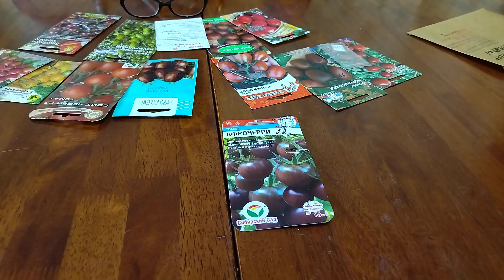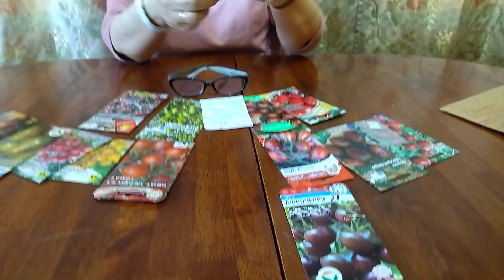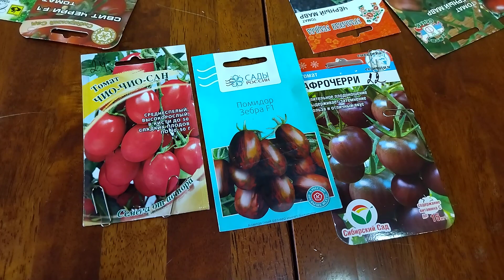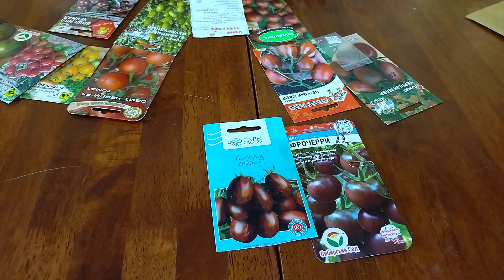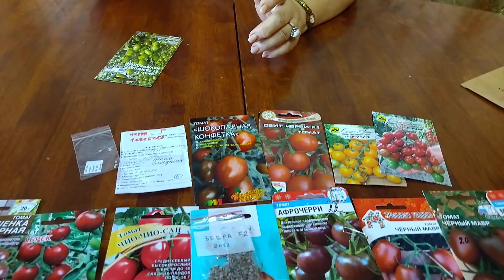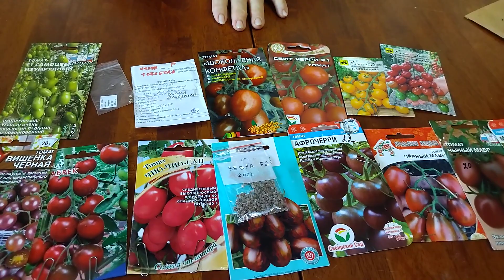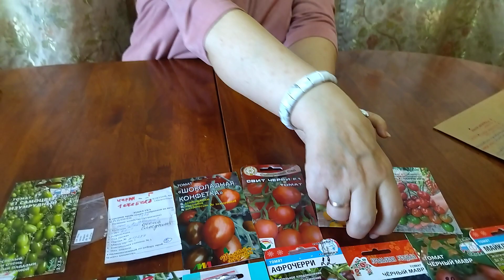ПОЛЮБИВШИЕСЯ СОРТА МЕЛКОПЛОДНЫХ ТОМАТОВ И ЧЕРРИ